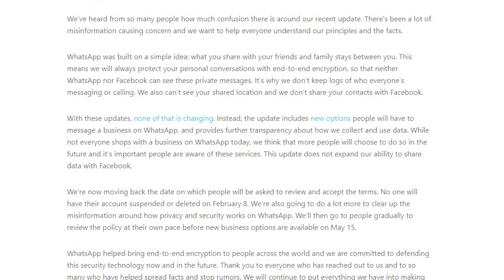SHURUUDAHA CUSUB EE WHATSAPP (MAKU QASBANTAHAY INAAD OGOLAATO?) | OGOW HADDA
Muuqaalkaan waxaan uga hadlayaa shuruudaha cusub ee WhatsApp oo ay tahay inaad ogolaato ama lagaa xiraayo iyo dooda badan ee uu abuuray maalmihii lasoo dhaafay oo ku faaftay Facebook iyo dhamaan baraha bulshada.